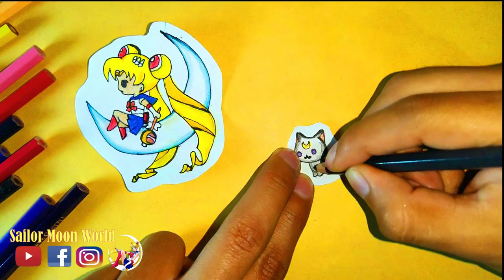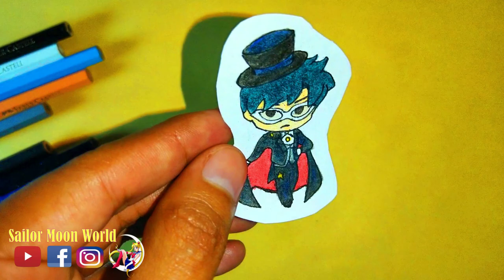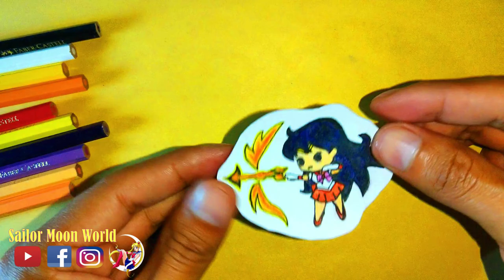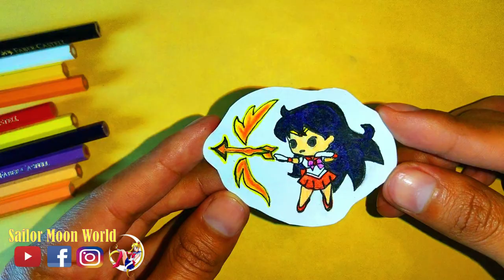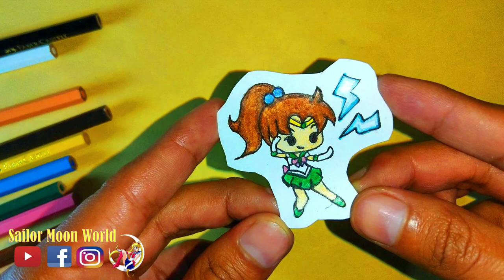How to Color Paint SAILOR MOON CHIBI INNER SENSHI + TUXEDO MASK Colored Pencils Painting Speedpaint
Cómo Colorear Pintar SAILOR MOON CHIBI INNER SENSHI Lápices de Colores cámara rápida Pintado Rápido + TUXEDO MASK.
Painting SAILOR MOON CHIBI INNER SENSHI + TUXEDO MASK Wooden Colors Speedpaint.